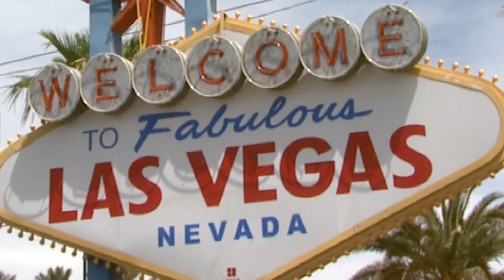Memorial Day Fun In Vegas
There are a few things to do in Las Vegas this Memorial Weekend.   Baseball, UFC and more Baseball